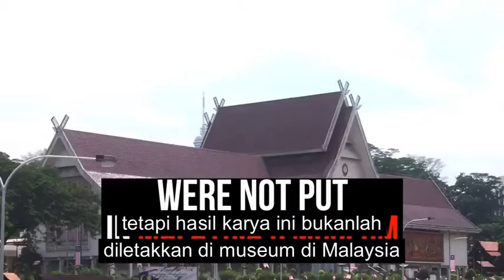IMDB - Rampasan Kleptokrasi Terbesar di Amerika Syarikat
Terjemahan video dari laman FB Maria Chin Abdullah, klip-klip video dari sidang media di Amerika mengenai rampasan kelptokrasi terbesar didalam sejarah mereka.